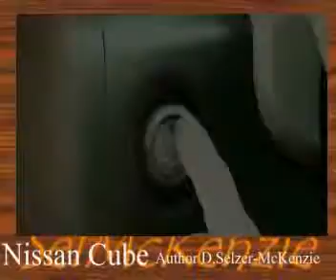Nissan Auto Cars SelMcKenzie Selzer-McKenzie